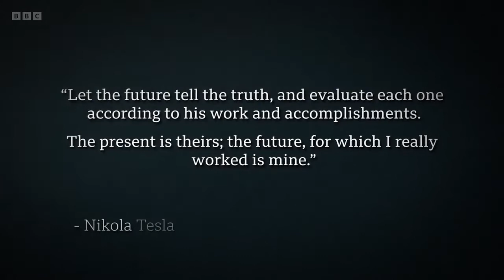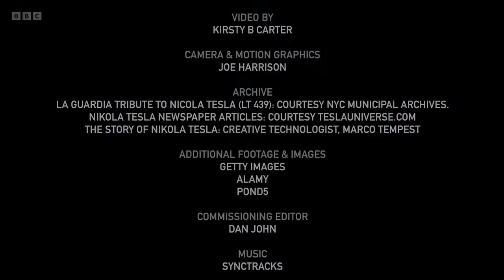Interview of Professor Adrian David Cheok on BBC TV about Nikola Tesla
Death Ray Nikola Tesla BBC